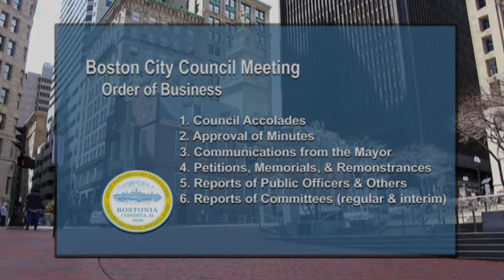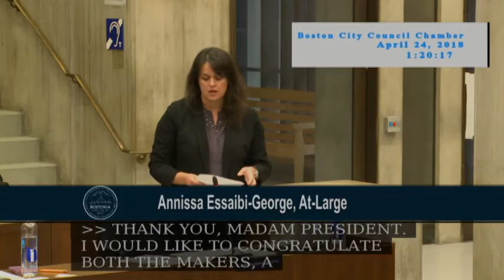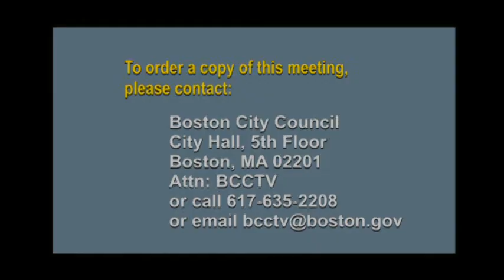Boston City Council Meeting on April 25, 2018